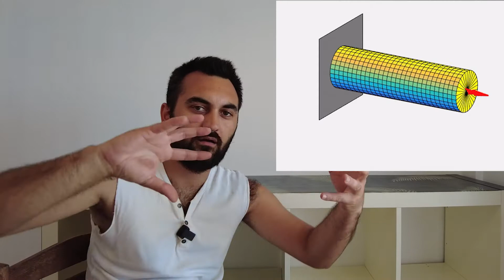Torsiyon (Burulma Çubukları ) Nedir ? Nasıl Çalışır ? İyi Mi Kötü Mü ? | 3N1A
Esenlikler,
Bu videyoda sizlere Torsiyon nedir nasıl çalışır, nasıl geliştirilir ve salıncak ile kıyaslamasını yapmaya çalıştım. Umarım beğenirsiniz.
İyi seyirler.